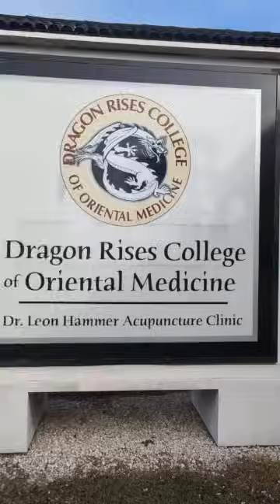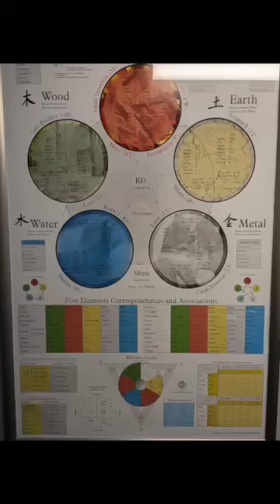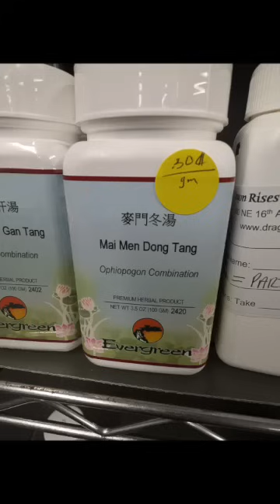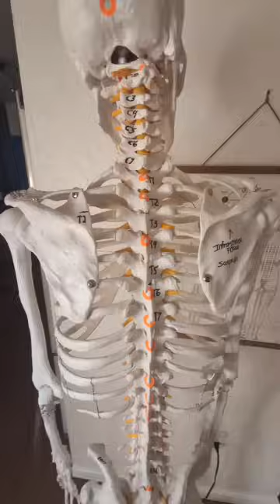Why Dragon Rises Inspires me to Excel in Medicine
Second year Acupuncture & Oriental Medicine student's perspective of the Dragon Rises Masters of Acupuncture and Oriental Medicine program in Bradenton, Florida.